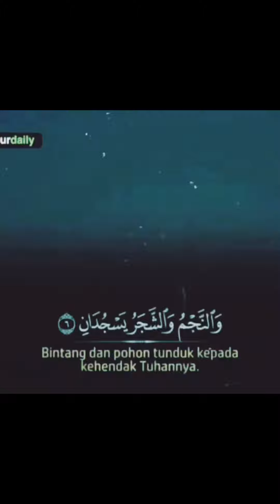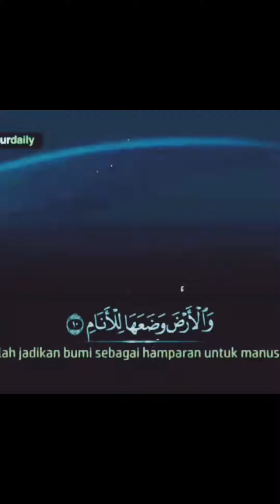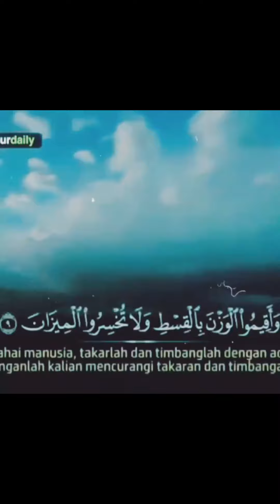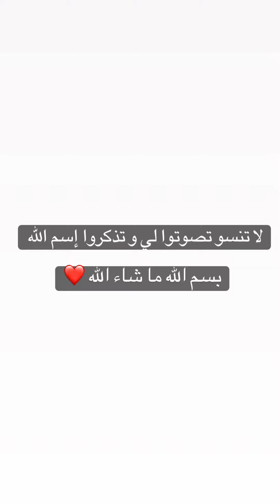رغد الحديدي ( المشاركة رقم ١٣) 💕